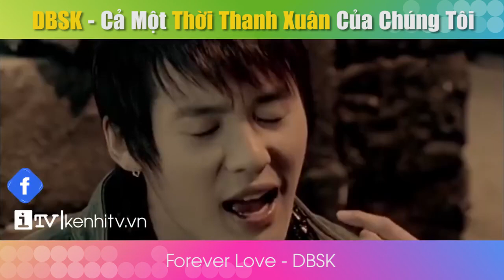DBSK - Cả Một Thời Thanh Xuân Của Chúng Tôi | iTV Music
Thanh xuân bạn nghe gì ?
Nghe lại nhớ quá .